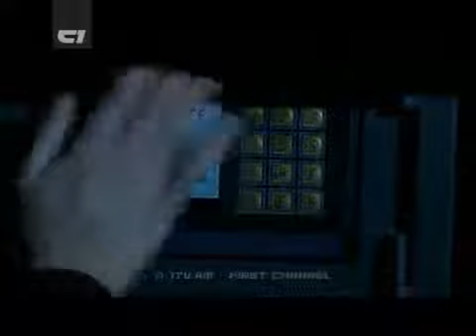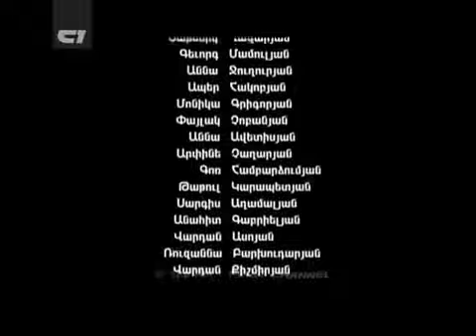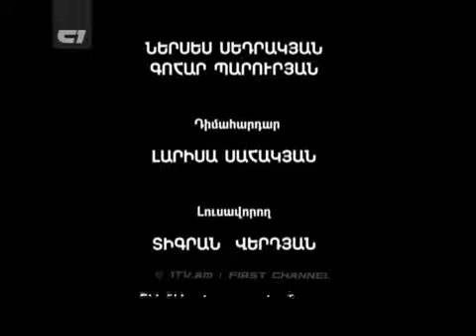05.04.13 - Քույրը - N2 seria 2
quyr@ 2, quir@ seria 2, quyr@ 2 seria haykakan, serial, video,  armenain serial